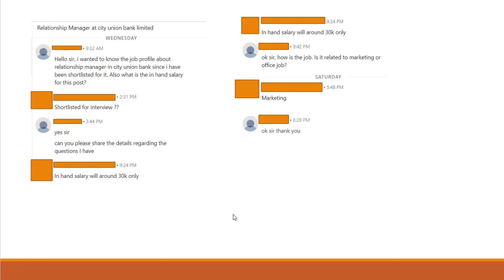CITY UNION BANK RELATIONSHIP MANAGER DETAILS | TYPE OF WORK| SALARY |REPLY FROM RELATIONSHIP MANAGER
Stenographer Grade-II

10th Pass Govt Jobs,12th Pass Govt Jobs, Accountant Vacancy Clerk Vacancy
10 Pass Jobs
12th Pass Jobs